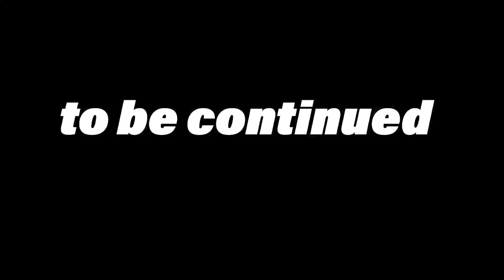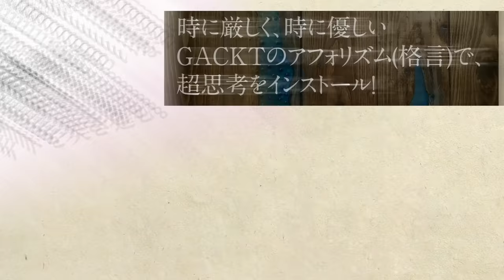【学校行って何をする？】【普通に女にモテる理由】「なりたい自分になる、やりたいことをやるための逆算」『GACKT超思考術』出版インタビュー @NORTH VILLAGE六本木ジパング店 vol.04!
『GACKTの超思考術』特別インタビュー

「命があればやり直しはきく」

「思い出がないってことに気づいて」

※カジノ編最終回もアップ予定です！！

NORTH VILLAGEジパング店のVIPルームでGACKTさんが語る、
【思考術】vol.04!

親がとりあえず「いい高校」「いい大学」に行かせたい、
そういった世の中の流れに疑問を呈すGACKTさん。
GACKTさんならではの教育論を語って頂きました！

20 万部を超える大ベストセラーとなった『GACKT の勝ち方』から１年。

GACKT。

1日1度この本を開くだけで、